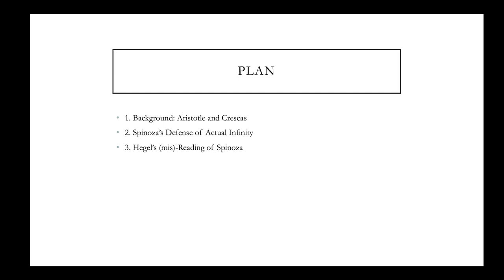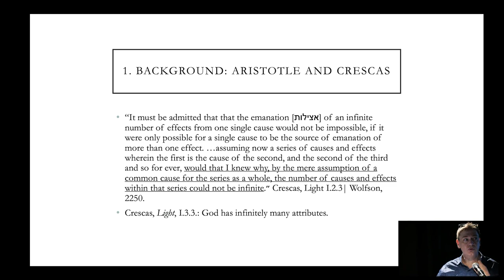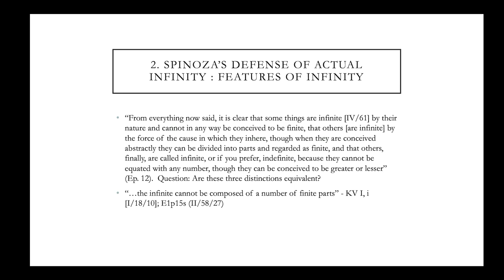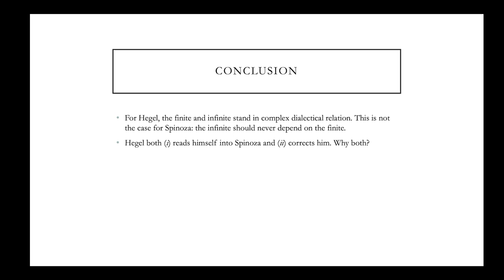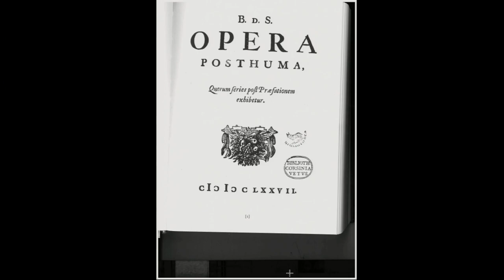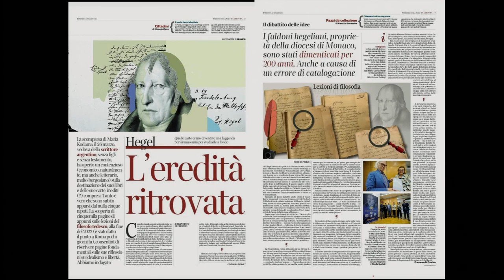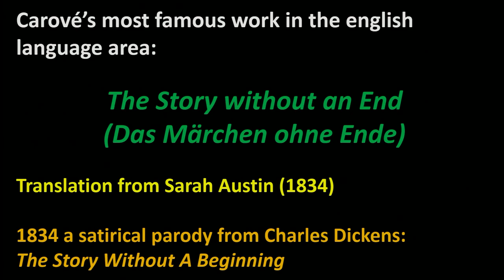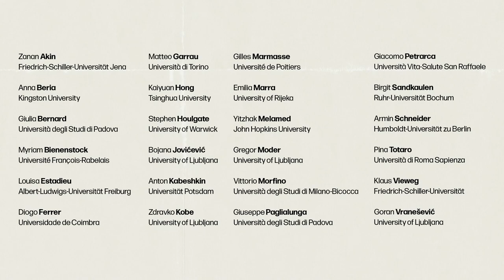Between Substance and Subject. The Presence of Spinoza in Hegel (Friday, 27.10.2023)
Guests and lecturers in order of appearance:

1:55🎤 Lecture by Birgit Sandkaulen
57:20🎤 Lecture by Zanan Akin
1:35:24🎤 Lecture by Kaiyuan Hong
2:14:15🎤 Lecture by Giulia Bernard
3:01:45🎤 Lecture by Anna Beria
3:49:15🎤 Lecture by Yitzhak Melamed
4:40:00🎤 Lecture by Armin Schneider
5:29:49🎤 Presentation by Pina Totaro
6:01:08🎤 Presentation by Klaus Vieweg
6:19:10🎤 Discussion with Pina Totaro & Klaus Vieweg

Ljubljana, October 26th - 28th
Academy for Theatre, Radio, Film and Television, Ljubljana